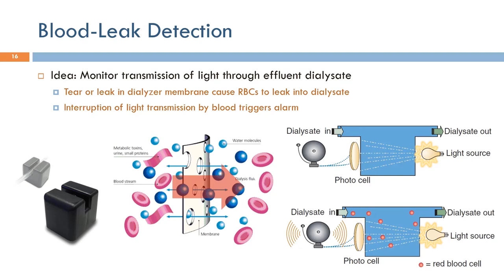Short Topics in Hemodialysis: Blood Leakage Detection (Arabic Narration)